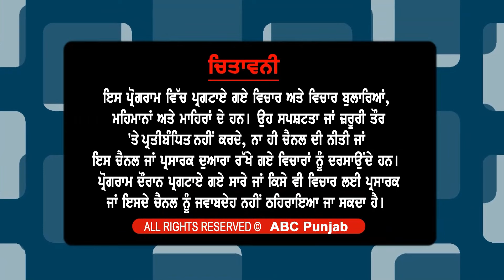ਸਾਲ 1952 ਤੋਂ ਲੈਕੇ 2019 ਤੱਕ ਪੰਜਾਬ ਦੀਆਂ 19 ਔਰਤਾਂ ਬਣੀਆਂ MPs ਸਿਰਫ 4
ਸਾਲ 1952 ਤੋਂ ਲੈਕੇ 2019 ਤੱਕ ਪੰਜਾਬ ਦੀਆਂ 19 ਔਰਤਾਂ ਬਣੀਆਂ MPs
ਸਿਰਫ 4 ਨੂੰ ਕੇਂਦਰ ਸਰਕਾਰ 'ਚ ਮੰਤਰੀ ਬਣਨ ਦਾ ਮੌਕਾ ਮਿਲਿਆ